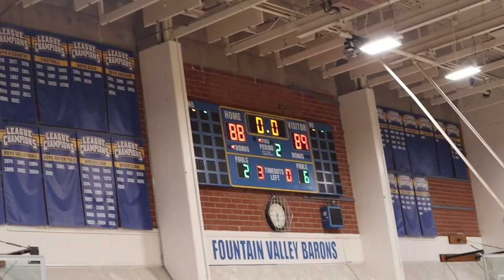fvhs students vs teachers- 2023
the teachers went crazy‼️